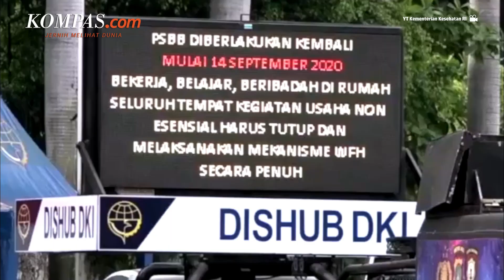Awal Covid-19 Dipaksa "Lockdown", Jokowi Sempat Semedi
Presiden Joko Widodo mengatakan, dirinya sempat melakukan semedi ketika 80 persen anggota Kabinet Indonesia Maju meminta lockdown dilakukan sebagai antisipasi meluasnya penularan Covid-19. Tak hanya para menteri, masyarakat juga menyerukan agar pemerintah segera melakukan lockdown.

Sementara itu, sebanyak 70 persen negara di dunia juga telah melakukan lockdown. "Di kabinet sendiri 80 persen (meminta lockdown). Survei juga, rakyat minta, lebih 80 persen meminta lockdown, tapi saat itu saya semedi," ujar Jokowi saat memberikan sambutan pada acara Sarasehan 100 Ekonom Indonesia yang disiarkan secara daring pada Rabu (7/9/2022).

Penulis : Dian Erika Nugraheny
Penulis Naskah: Anneke Sherina Ramadhani
Narator: Anneke Sherina Ramadhani
Video Editor: Ivan Khabibu Rochman
Produser: Yusuf Reza Permadi